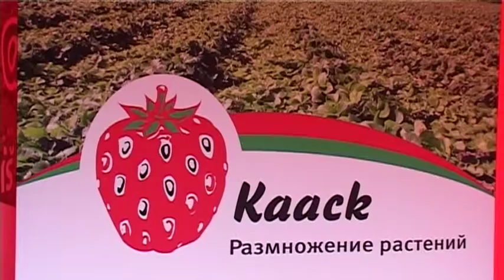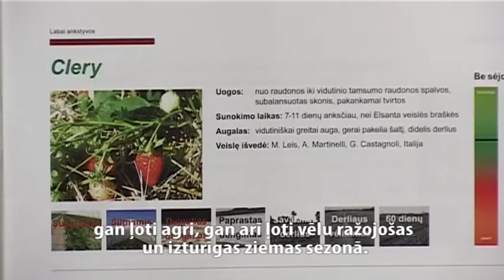A. Ragaišio, zemeņu audzēšana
Zemeņu audzēšana